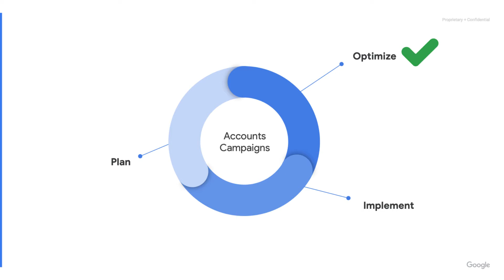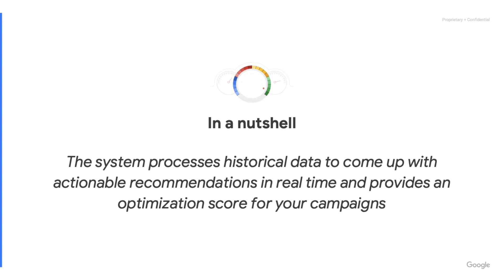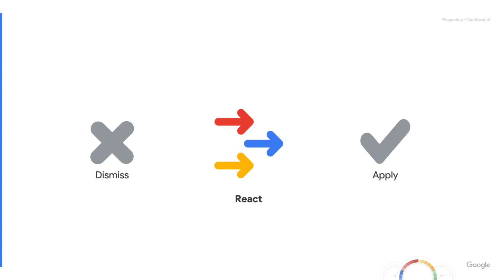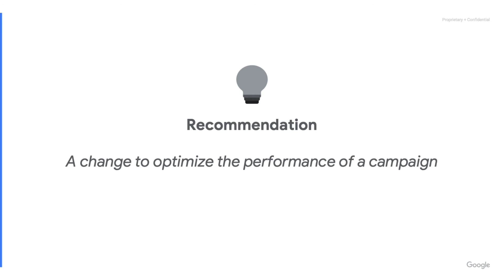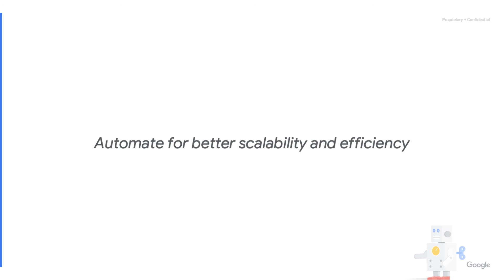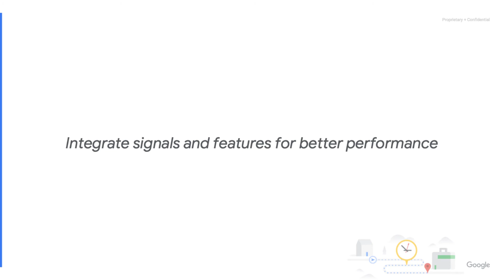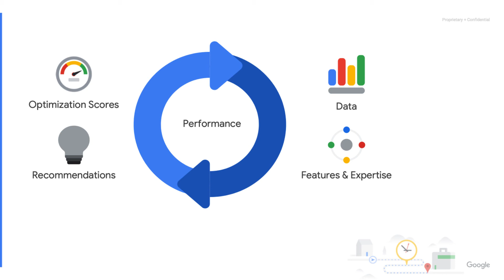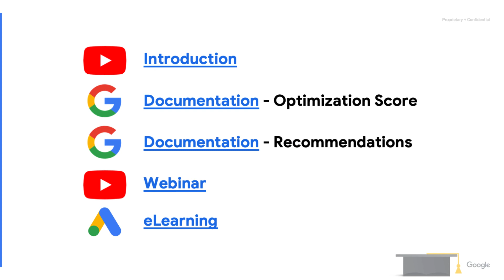Optimization Score & Recommendations Series - Overview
A high-level presentation of all the main concepts of Optimization Score and Recommendations for a smooth integration using the Google Ads API.